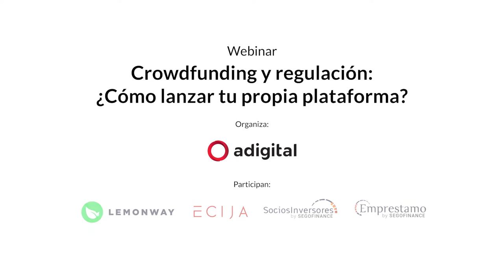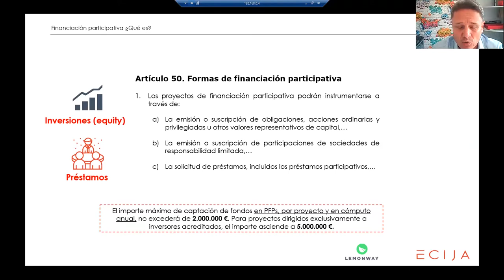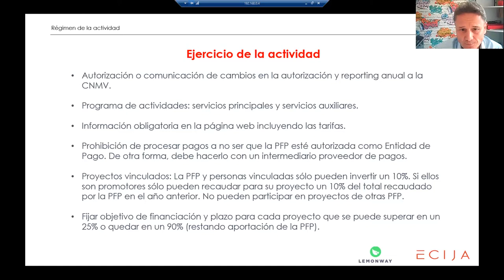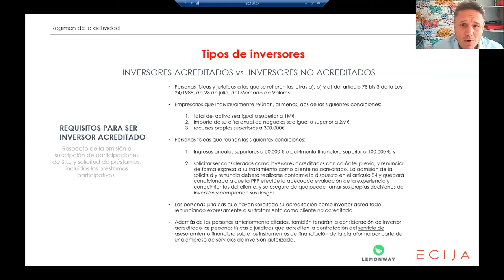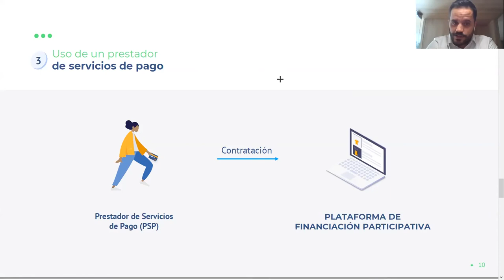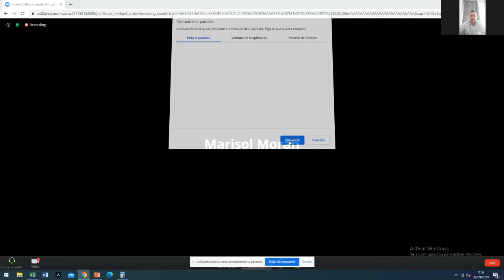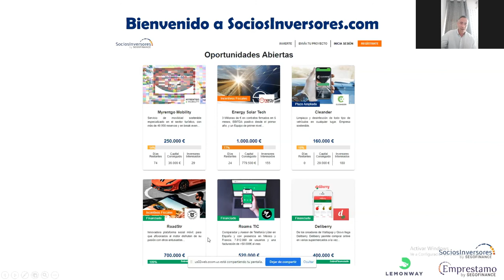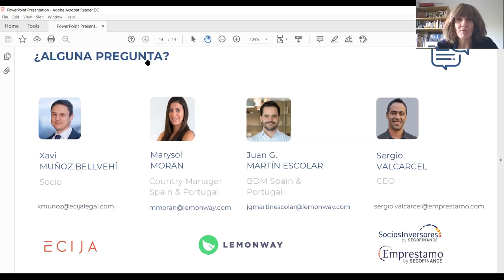Crowdfunding y regulación: ¿Cómo lanzar tu propia plataforma?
La crisis sanitaria que estamos viviendo actualmente y, más ampliamente, la crisis económica ocasionada, están impulsando comportamientos solidarios a través de las plataformas de crowdfunding y sus inversores y donantes. Al mismo tiempo, existen muchos promotores de proyectos buscando nuevos formatos de financiación, entre los que se encuentra este modelo de financiación participativa. Lo que llamamos economía solidaria está en pleno desarrollo y atrae cada día a más inversores.

Sin embargo, existe una legislación particular acerca del funcionamiento de estos modelos, así que lanzar tu propia plataforma de crowdfunding no es nada fácil. Hay que prestar atención y ser diligente en el proceso para garantizar la conformidad jurídica del proyecto.

En este evento, realizado en colaboración con Lemonway y Écija, te proponemos conocer más de cerca el crowdfunding, desde los tipos de plataformas hasta cómo adaptarte a la regulación o asegurar el buen funcionamiento de los flujos financieros a través de la plataforma.